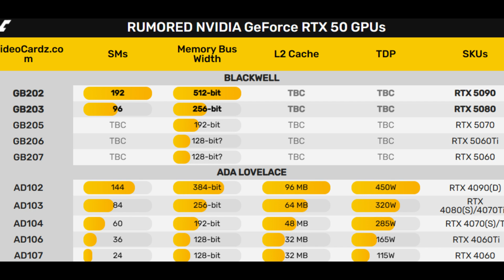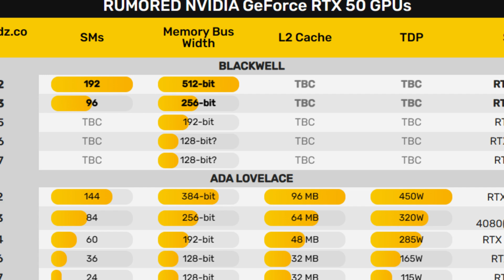NVIDIA GeForce RTX 5080: Launching Before RTX 5090?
Hey there, tech enthusiasts! 👋 Today, we’re diving into the world of NVIDIA, exploring the upcoming launch of the GeForce RTX 5080. We’ve got the inside scoop on the launch schedule, the specs, and the strategy behind the release. 🚀🔍

From the surprising launch schedule, the power-packed RTX 5080 and RTX 5090, NVIDIA’s strategic launch plans, to the expected specs and release dates - we’ve got it all covered! 💡🔎